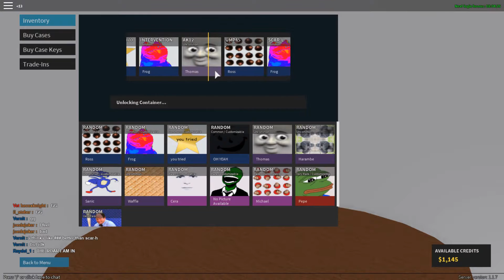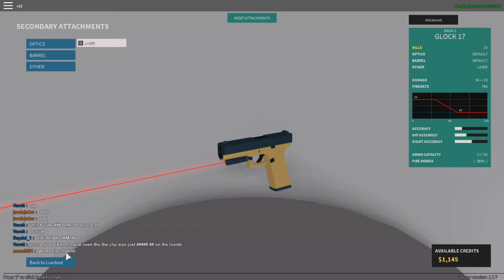SUPPORT GAMEPLAY!!! PHANTOM FORCES (4)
Watch as Nathan plays as the support class and really sucks at it because of the accuracy of the weapon. Nathan then finds that this weapon makes him slow and Nathan could be easily shot down from a sniper. Will Nathan rage quit because of the gun? Or will he not and just play it? FIND OUT IN THIS GAMEPLAY!!! :)